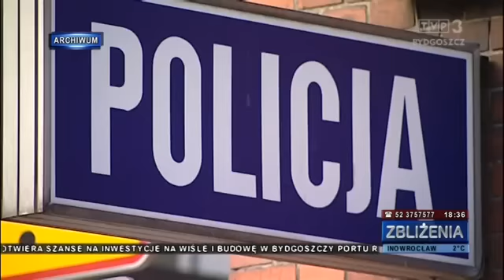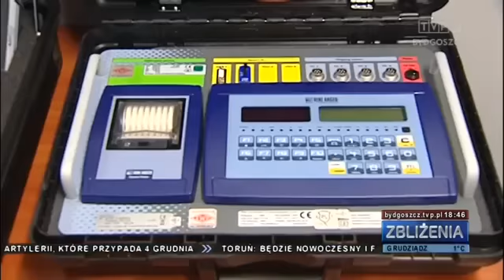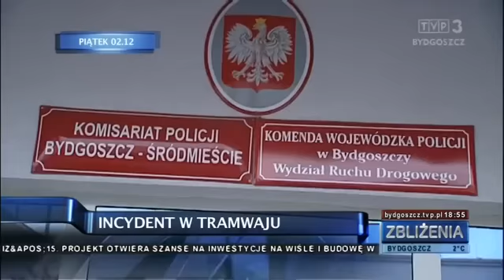Zbliżenia TVP3 Bydgoszcz, 2.12.2016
2.12 – TEMATY DNIA: Zagraniczni studenci zaatakowani w tramwaju - kolejny incydent na tle narodowościowym. Radiowóz kontra przepisy - nagminne błędy kierowców. 100 mln zł dla rolników - tylko kilka dni na złożenie wniosków. Co trzeci pacjent cierpiący na padaczkę wymaga interwencji neurochirurgów, bo nawet najbardziej nowoczesne leki nie są w stanie im pomóc - od ponad roku dzieciom chorym na padaczkę lekooporną pomagają neurochirurdzy z Wojewódzkiego Szpitala Dziecięcego w Bydgoszczy. Wojewódzki Szpital Zespolony w Toruniu od dzisiaj placem budowy. Podsumowano kampanię samorządu województwa „Rodzicielstwo bez barier”.